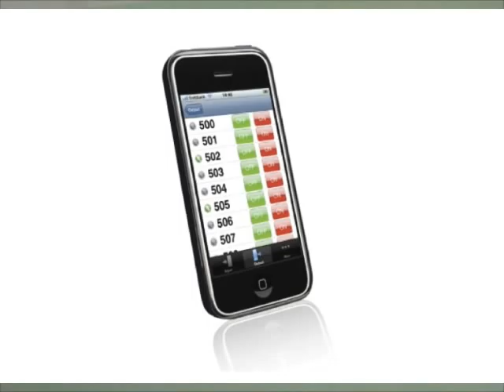ioTouch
Description of ioTouch.
ioTouch is an iPhone/iPod touch application which enables you to monitor and manipulate PLC(Programmable Logic Controller) devices easily.